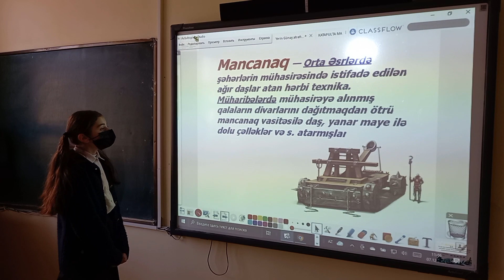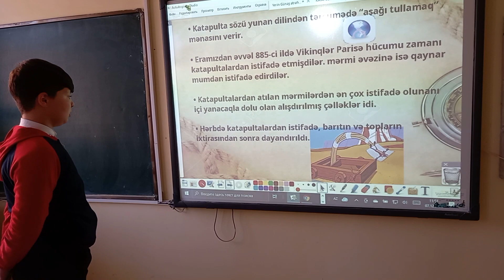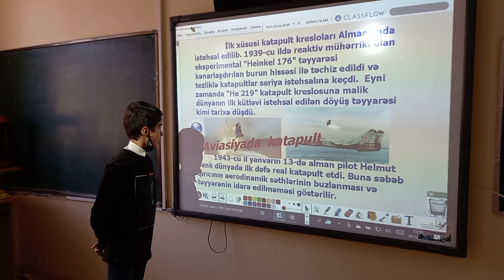STEAM VI SİNİF - "KATAPULTA - MANCANAQ " hazırlamaq